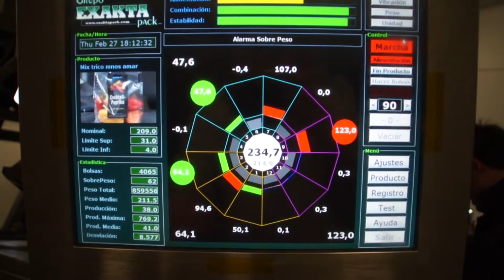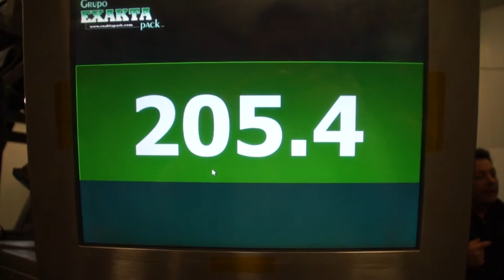Exakta Solutions - Tricolor